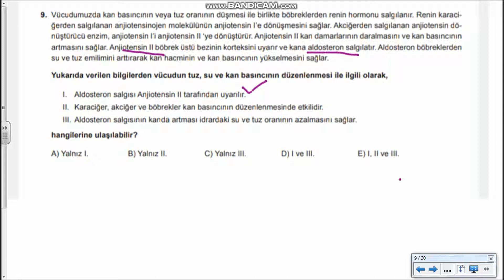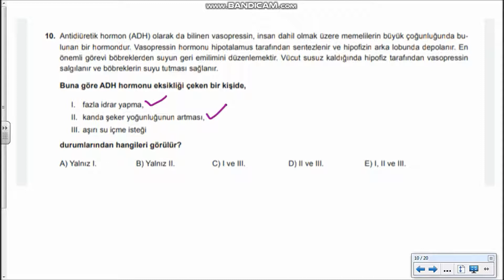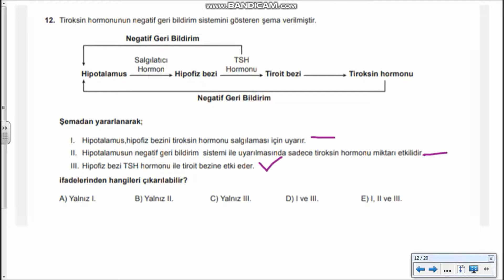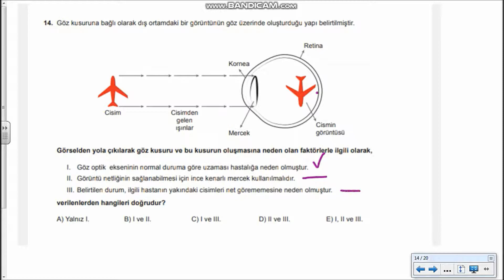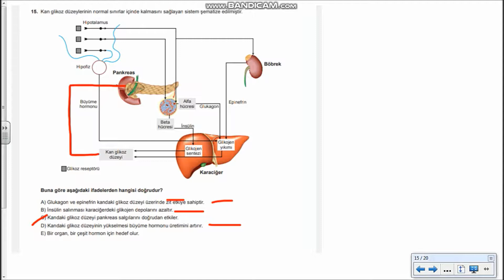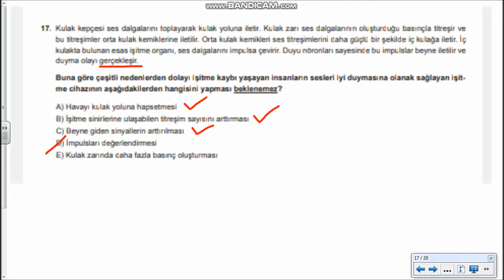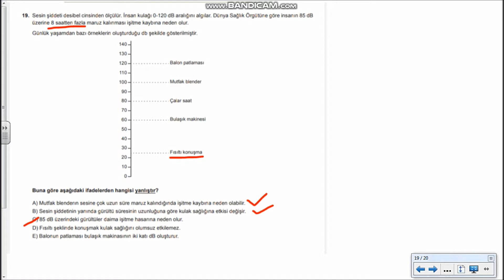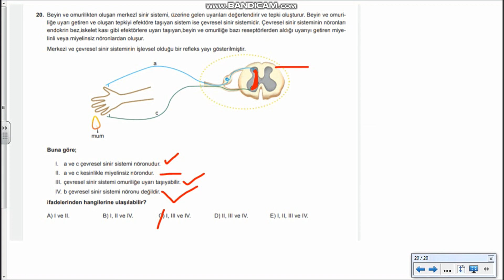11. sınıf Meb yeni nesil biyoloji soru çözümü Test 1(9- 20.sorular)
11. sınıf Meb yeni nesil biyoloji soru çözümü Test 1(9- 20.sorular)